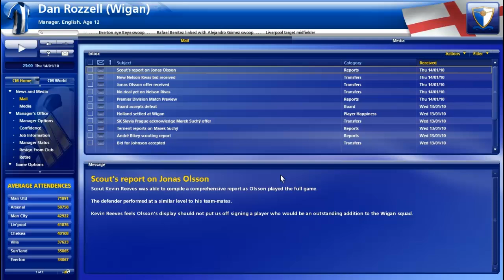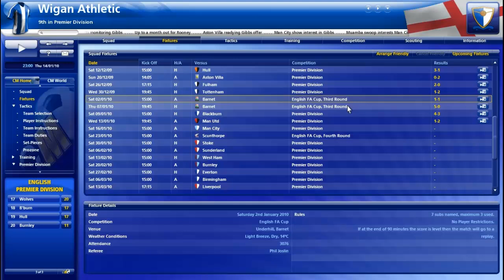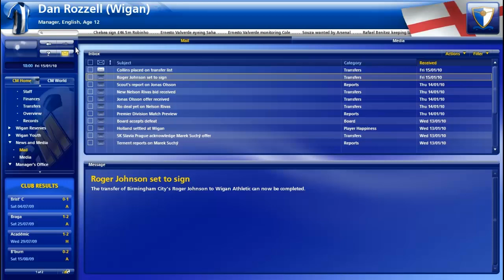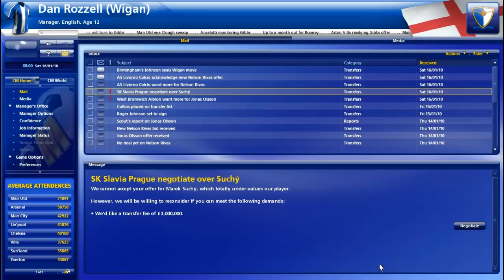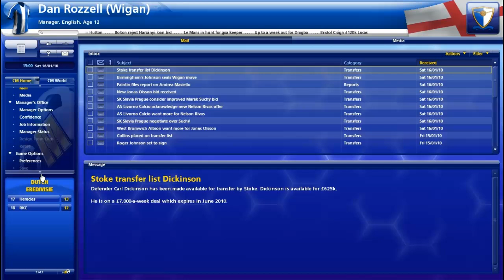Rewind to Championship Manager 2010 - Wigan S1 #2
January Transfer Window
Episode 2 of MrDanRoz97's Championship Manager Series starting With Wigan